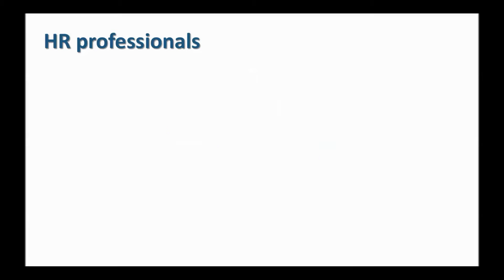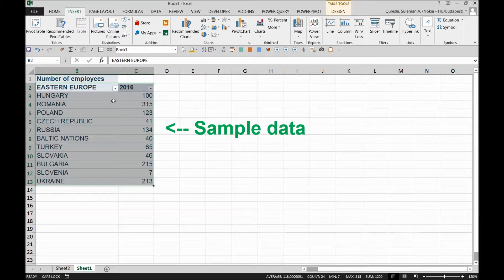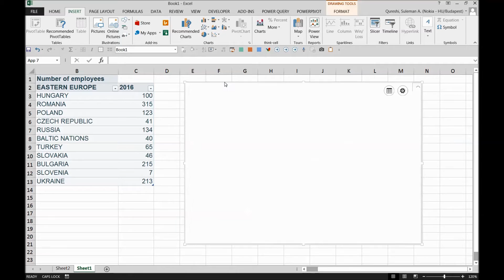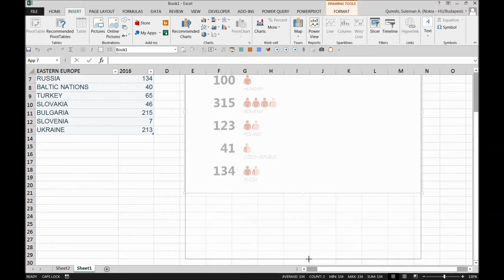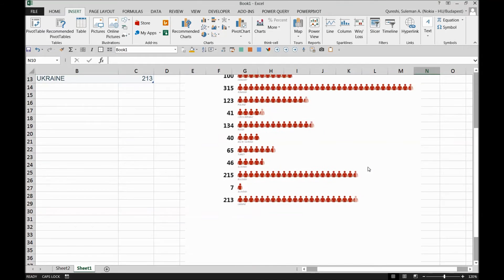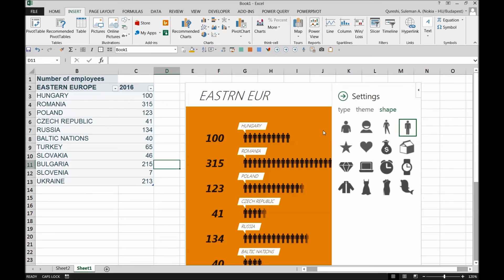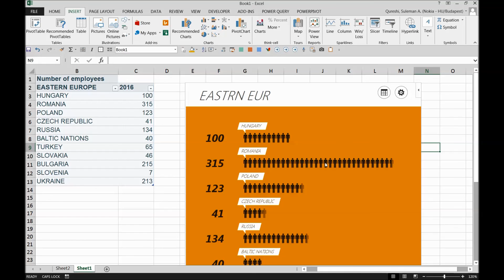Excel HR dashboard - Chart for HR Professionals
Add a variety to your reporting with innovative graph for your presentations, and precise data representation using Excel add-ins creatively.